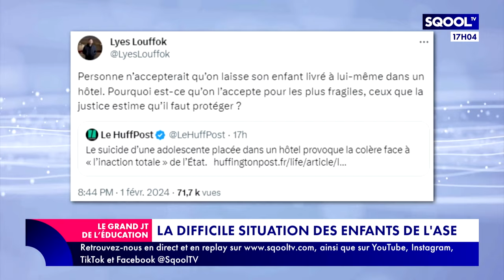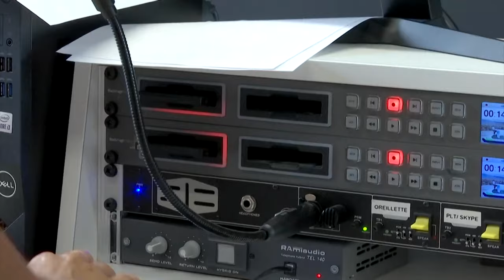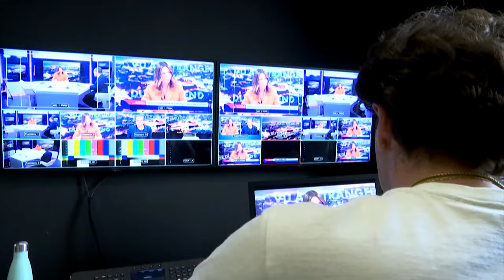Le Grand JT de l'Éducation (02/02/2024) - Stop aux violences sexuelles dans le sport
À six mois des Jeux olympiques de Paris 2024, un rapport remis par la commission d'enquête parlementaire sur les fédérations sportives françaises dénonce les violences sexuelles et sexistes qui règnent dans le sport. Catherine Moyon de Baecque, ancienne athlète de haut niveau, a été la première à avoir brisé la loi du silence. Victime d'un viol en 1991, l'ancienne lanceuse de marteau, qui avait traîné ses coéquipiers en justice, a été rejetée par son milieu. Elle est aujourd’hui présidente de la "Commission de lutte contre les violences sexuelles et les discriminations dans le sport". Elle est l'invitée de Virginie Guilhaume pour en parler.
Comment remonter le niveau des élèves en anglais ? Dans son livre "English with Maud - Comment éviter les 100 pires erreurs en anglais ?" Maud Vuaillat vous donne ses astuces pour progresser. Elle en parle en deuxième partie.
En fin d'émission, Emma Férey sort son "Agenda" pour proposer des idées de sorties culturelles à faire en famille.